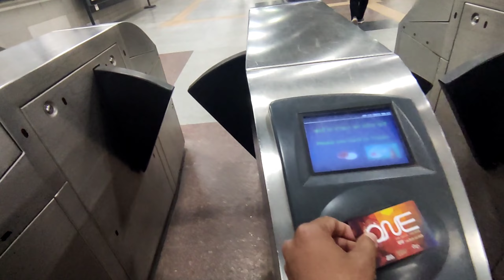Exam Time Bathroom Me Book Chupa Diya😱Cheating Ke Liye @RahulRobar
Hello and Welcome Back Guys With my new vlog to kaise he aap log 🥰🥰
I hope ki aap Sab Acche Honge🥰

Me Aaj Ke Vlog Me Apna College Gaya Or Dekha Bathroom Me Kuch Students Books Chupa Rahe The Cheating Ke Liye
Or Class Me Bahot Maje Kiye Sab Enjoy Kiye
Or Kuch Baccho Ne To Board Par Galat Draw Kar rakhe the 🤣

I hope ki aapko ye vlog pasand aaya hoga 🥰🥰